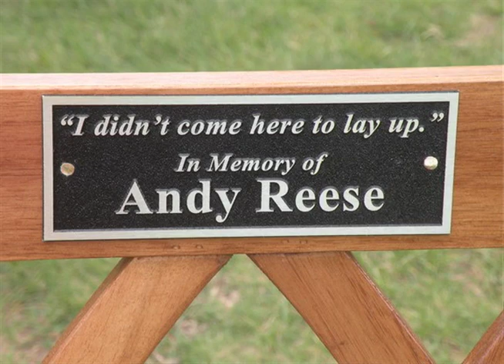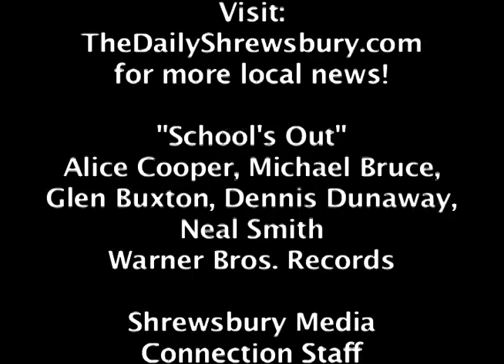Shrewsbury news 45